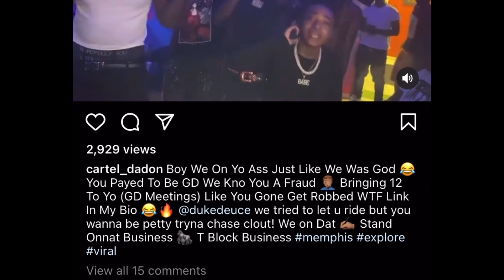Memphis ViceLords Expose Duke Duece For Paying To Be GD !